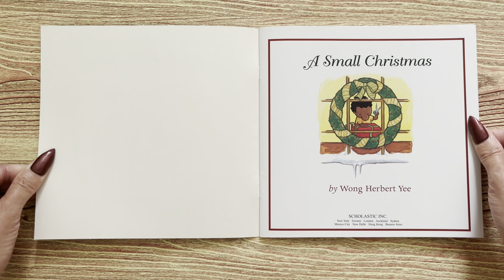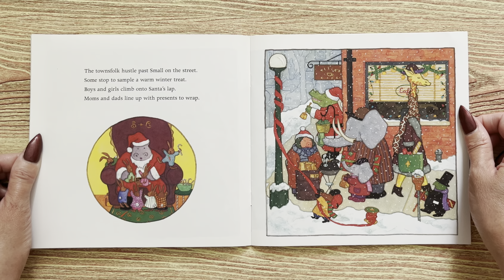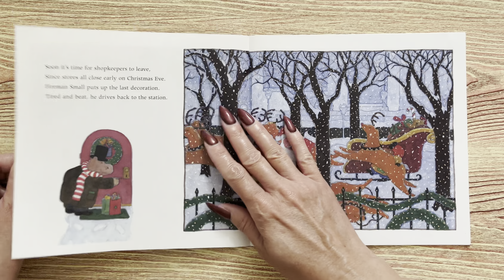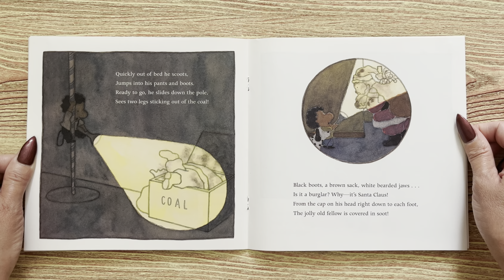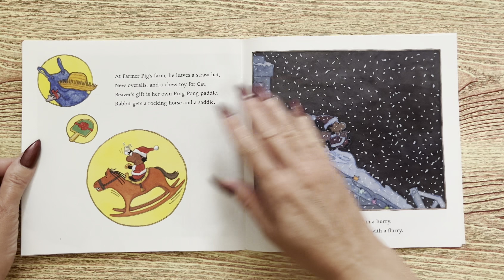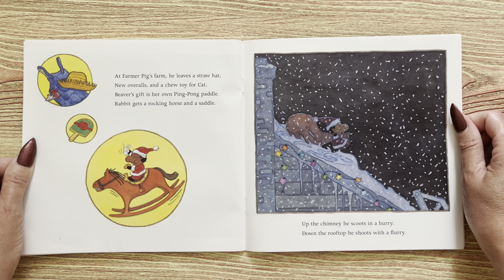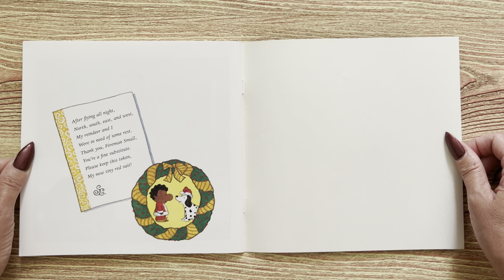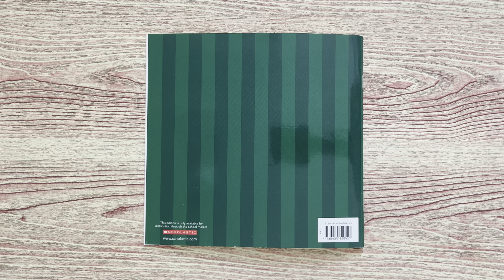A Small Christmas (Read Aloud / Read Along Story)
A Small Christmas
      By Wong Herbert Yee

Scholastic